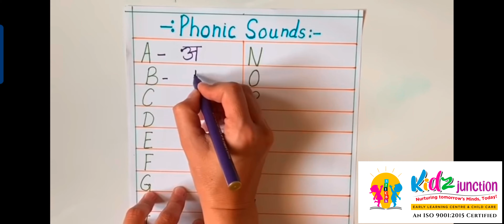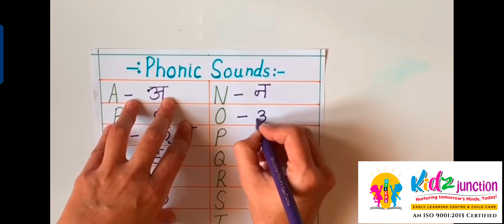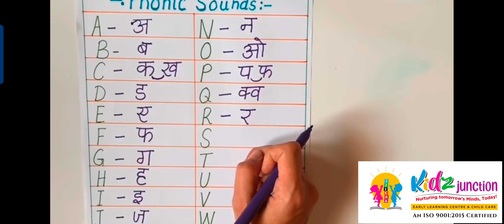10 September 2023